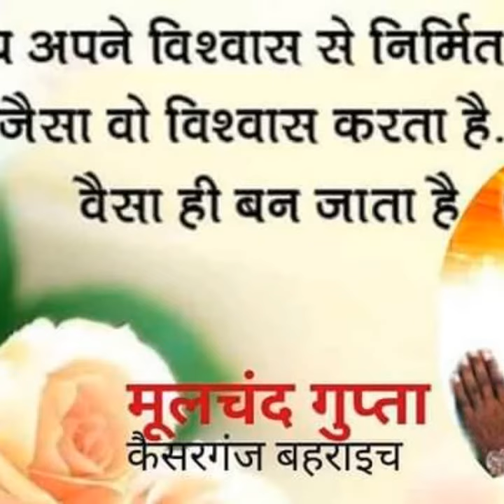हर घर भगवा छाया (खून में उबाल भर देने वाला गीत)